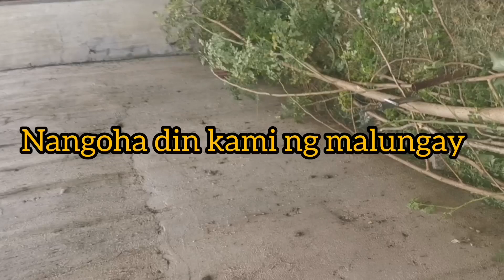nanungkit kami ng Kalamansi At Malungay kayo jan